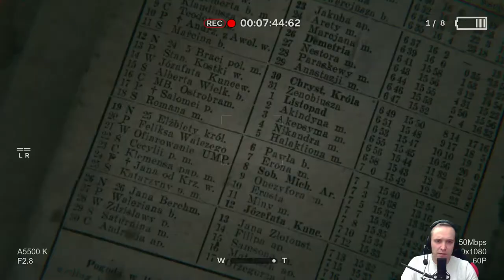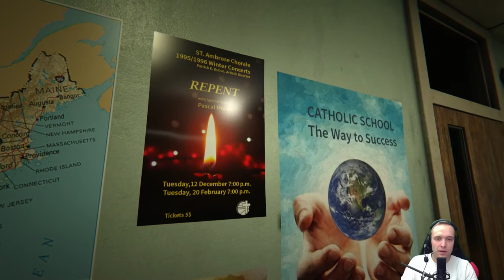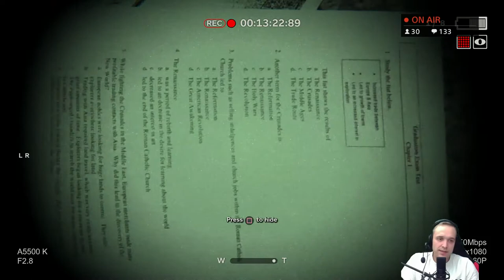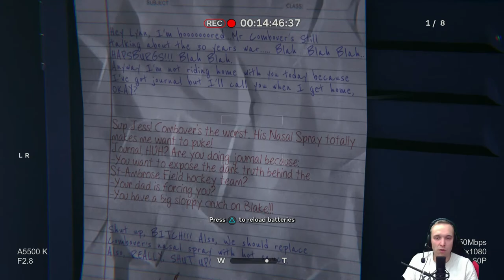Let’s Test Outlast 2 DEMO{PS4}#001 Erschrecken auf einem neuen Level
Infos zum spiel :

In „Outlast 2“ schlüpft man in die Rolle von Blake Langermann, einem Kameramann, der mit seiner Frau Lynn zusammenarbeitet. Die beiden sind Enthüllungsjournalisten, die auch mal Risiken eingehen, um Geschichten ans Tageslicht zu bringen, die sonst niemand aufdecken möchte. Dabei stößt man auf Hinweise zu einem vermeintlich unmöglichen Mord an eine unbekannte, schwangere Frau.

Publisher: Red Barrels Games